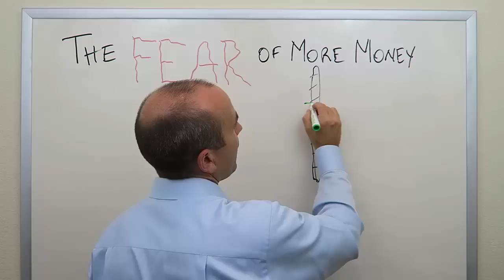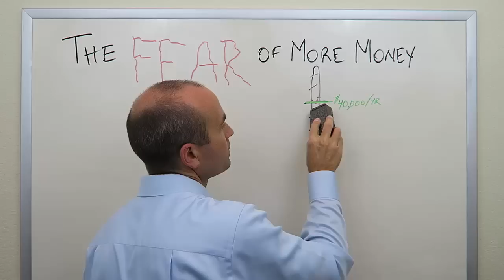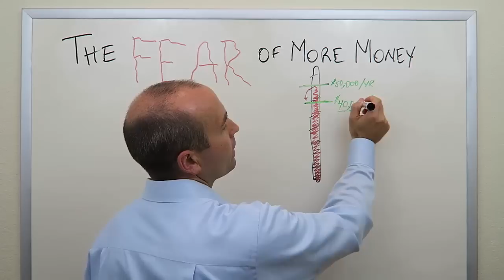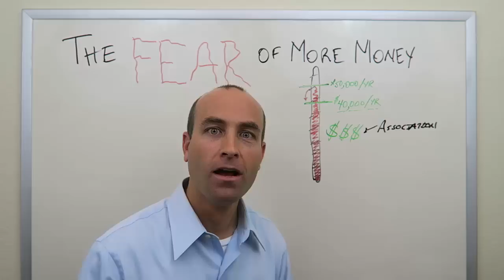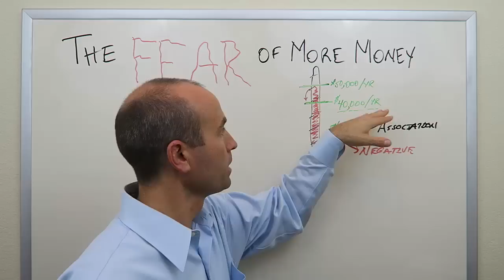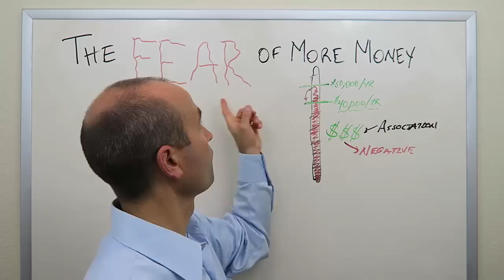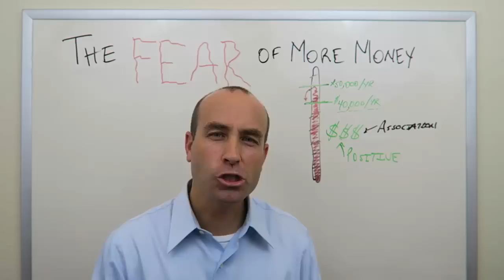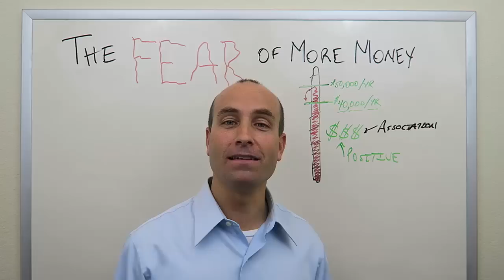The Fear of More Money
If you have been trying to improve your financial situation for years and have not made much progress, you probably have the fear of more money. And the scariest part is that most people have no idea that they even have it!